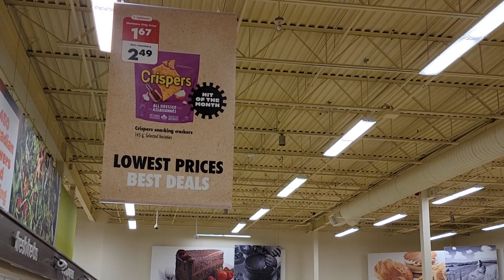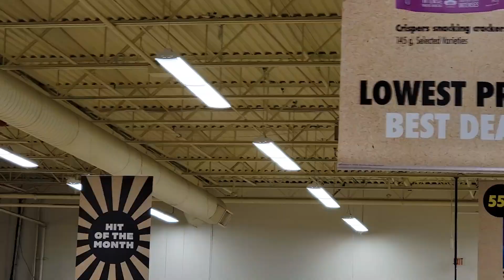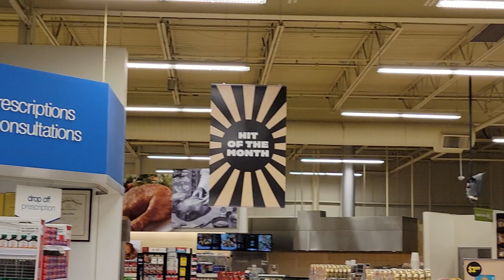Loblaws Supermarkets Uses Imperial Japan Rising Sun Flag On Sales Sign Unaware, Racist, WW2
The biggest Canadian supermarket chain Loblaws has been advertising sales, but is using the Imperial Japan Rising Sun Flag which is a racist and xenophobic flag that is the equivalent to the Nazi flag.
Loblaws owns the supermarkets Independent, NoFrills, Loblaws, The Real Canadian Supermarket, and Valu Mart. Wholesale Club is a wholesaler that is part of the company.

The Rising Sun Flag is a racist flag that was used by Imperial Japan during WW2 when attacking Asian countries along the Pacific Ocean. Countries from China, both Koreas, Singapore, Malaysia, Taiwan, the Philippines, Papua New Guinea, Indonesia, and Pacific Coast countries like New Zealand.
Their Air Force and Marine force also used this, when attacking Guam and Pearl Harbor on USA-owned land, which got USA involved in the other Axis Party country, Imperial Japan.
Imperial Japan slaughtered a lot of men especially the Chinese men in Shanghai, and raped Asian women. Imperial Japan also forced Asians to change their biological names to Japanese names.
The Rising Sun Flag is an equivalent to the Nazi Flag Nazi Germany used. And to recall, Germany apologized for what Adolf Hitler and the Nazi Patry did to all the Jewish people affected due to family members getting killed, and what others had to deal with defending the Jews and fighting back at the  Nazis, and Germany still apologizes every year for what happened, as chancellor Angela Merkel mentioned last year.
Imperial Japan and present-day Japan never apologized since the ending of WW2 for all the damage done. Asian countries are still mad at Japan for this, and New Zealand people even protested back then holding picket signs that read "IMPERIAL JAPAN RAPED OUR WOMEN", an attempt to try and get Japan to apologize.

Unfortunately, there are people who are wearing clothing apparel that have the Rising Sun Flag on them, oblivious of how racist and xenophobic that is.
Some clothing companies have gotten in trouble for putting the Imperial Japan Rising Sun Flag on their white shirts, thinking it looks cool, yet it's racist, just like someone wearing a T-shirt that has the Nazi flag on it.
Loblaws and its parent company Weston Inc. need to do their research before making decisions that will get them called out for being racist, just like H&M clothing company compared the African American people to monkeys.
The imprint colors may be different, but they look the same, and as people in North America with a lack of history compared to Europe, Africa, and Asia, it's important to know what that is what it stands for, and the dark history behind it. I recommend changing the banners and posters for being offensive.

C) WBM/Blaze Media 2024